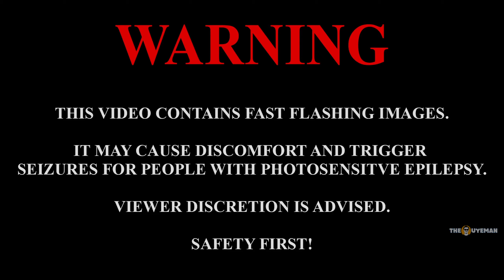[REMASTERED] FAR CRY PRIMAL: Piki Meat Outpost | Full Gameplay HD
In this episode of Far Cry Primal, we take on the Piki Meat Outpost and encounter a fierce enemy tribe. Join us as we battle through the dense jungle and defend our territory!

🔴All gameplay in Expert Survival mode ON with Permadeath OFF.🔴

00:00 Warning of Graphic Content and Flashing Images

About Far Cry Primal
Far Cry Primal is an action-adventure game set in an open world environment and played from a first-person perspective. It revolves around the story of Takkar, who starts off as an unarmed hunter and rises to become the leader of a tribe. As the game is set in prehistoric times, the traditional gunplay and vehicle gameplay featured in the Far Cry series were removed, and the player can only get access to melee weapons such as spears, clubs and ranged weapons such as bows and slings. The player cannot purchase weapons and must craft them using the materials scavenged in the world such as wood and stone. As the player progresses, they can craft more lethal weapons with a larger variety of resources.

Stay healthy and don't forget to smile!😁

My Gaming and Editing Setup 🎮 ⌨️ 🖥️
🔷 AMD Vishera FX-8350 Black Edition 4.0 GHz
🔷 Scythe Ninja 5
🔷 ASRock 970 Extreme3 R2.0
🔷 ASUS ROG STRIX RX 480 GAMING OC 8GB
🔷 Patriot Viper 3 DDR3 16GB (4 x 4GB)
🔷 Crucial MX300 SSD 275GB
🔷 Team GX2 SSD 512GB

Recording Software 🔴 🎬
🔷 AMD ReLive

Far Cry Primal, Piki Meat Outpost, Full Gameplay, HD, Gaming, Action, Adventure, First Person, Ubisoft, Video Games